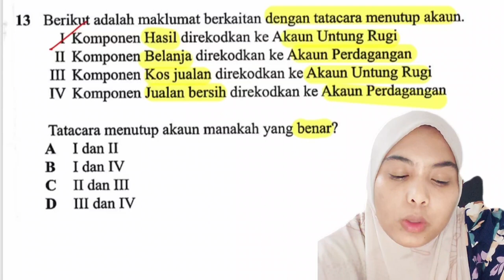Prinsip Perakaunan SPM 2022 Kertas 1 | Penutupan Akaun